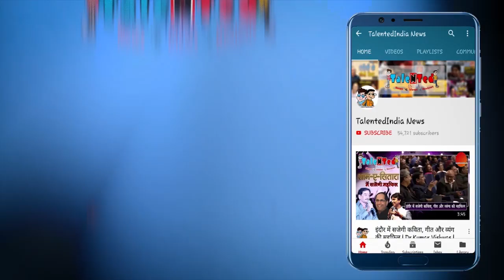पत्थर का बदला मौत से, Rajasthan Doctor ने गर्भवती महिला का इलाज़ करने से किया मना बच्चे ने तोडा दम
पत्थर के बदले मौत मुस्लिम गर्भवती महिला का डॉक्टर ने नहीं किया इलाज़ ,बच्चे की मौत बता दें जनाना अस्पताल में एक मुस्लिम गर्भवती महिला का डॉक्टर ने इलाज़ करने के लिए मना कर दिया और कहां जयपुर जाकर इलाज करवाओ इस दौरान अस्पताल के कॉरिडोर में प्रसव के दौरान बच्चे की मौत हो गई |